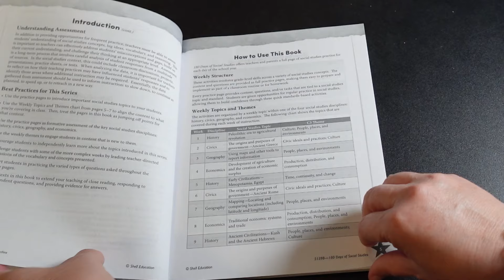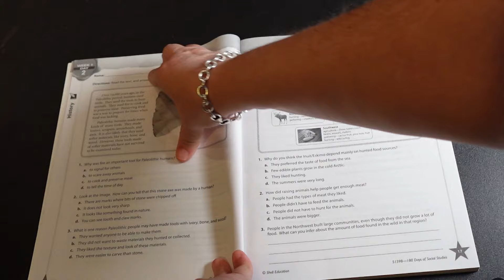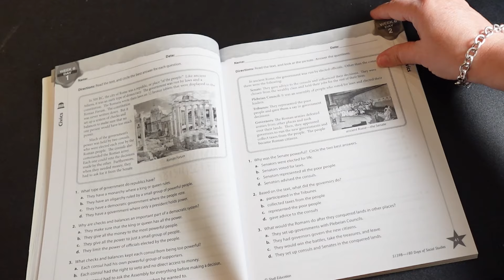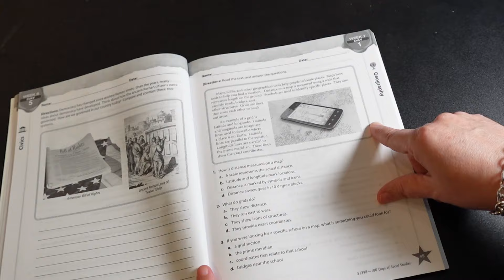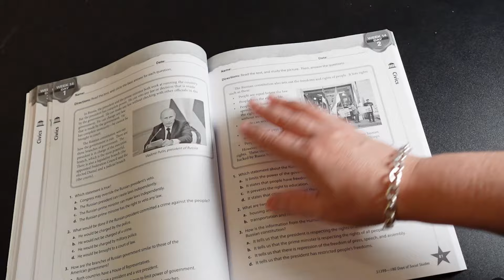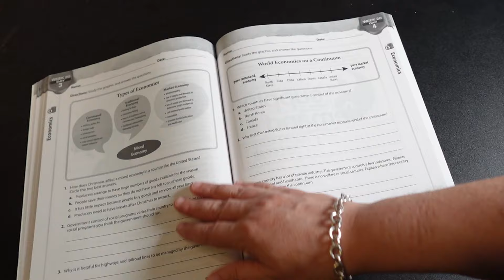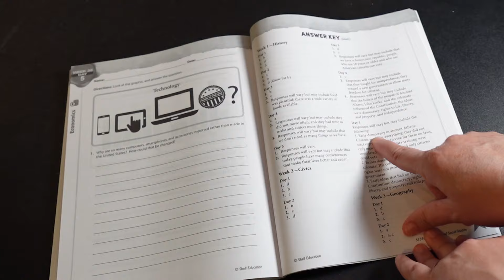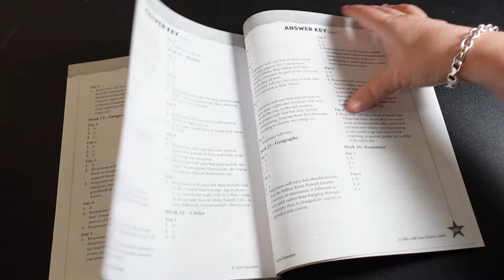180 Days of Middle School Social Studies FLIP THROUGH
Welcome!  Today, let's do a flip-through of the 180 Days of Social Studies workbook.

180 Days of Social Studies for Sixth Grade Workbook